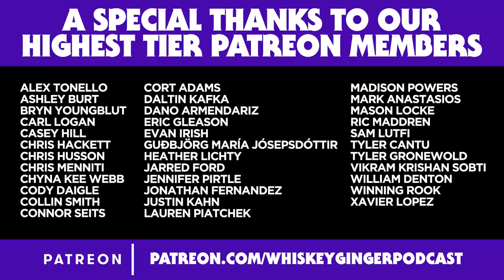Whitney Cummings | Whiskey Ginger w/ Andrew Santino 190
Santino sits down with Whitney Cummings (Netflix, NBC, Good For You Podcast) to chat about the world running out of sand, child labor, friendship, her BOYFRIEND and much much more!

00:00 What Up Whiskey Ginger Fans!
07:05 A Podcast With A Goal
08:43 We're Running Out Of Sand
17:05 Whitney's Home Address
17:50 Santino Gets Hurt At Whitney's House
24:46 Whitney Has A Qualm With Santino
29:24 I'm A Pepsi Bitch!
38:02 Whitney Is A Tropical Island
46:11 Literal Deadass
52:13 Santino's Teeth
01:23:31 My Dog's Vantage Point
01:27:42 Whitney Is Pro Child Labor

BUSHMILLS
Try our special Peaky Blinders Edition.

SIMPLISAFE
Get that house secured

SONY
The BEST new wireless noise canceling headphones now